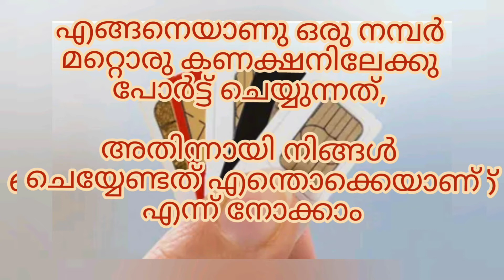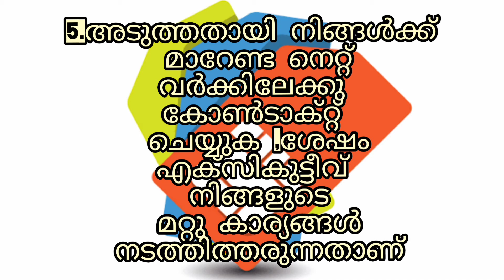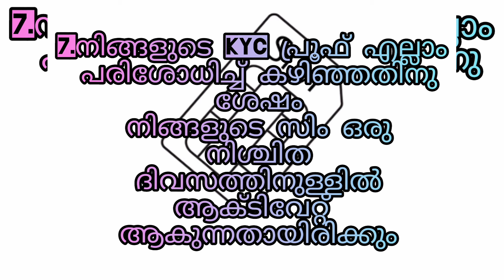ഇനി വളരെ എളുപ്പത്തിൽ sim നമ്പർ മാറാതെ മറ്റൊരു connection ലേക്ക് port ചെയ്യാം!port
Now it is very easy to port to another connection without changing the sim number..!

ഇനി വളരെ എളുപ്പത്തിൽ sim നമ്പർ മാറാതെ മറ്റൊരു connection ലേക്ക് port ചെയ്യാം..!